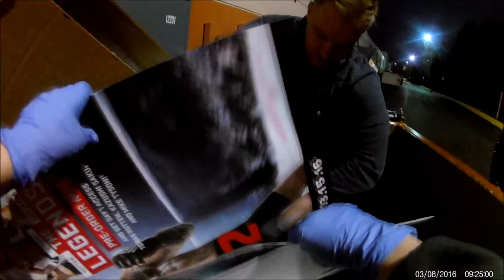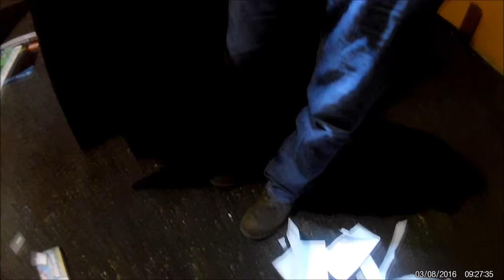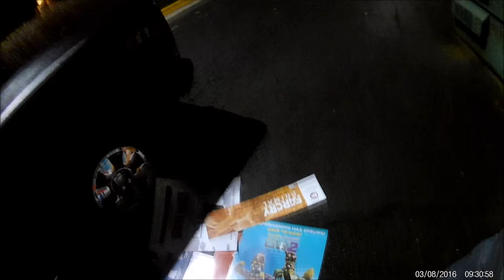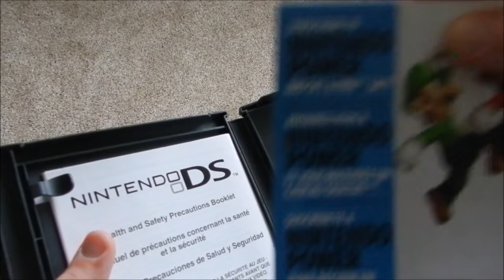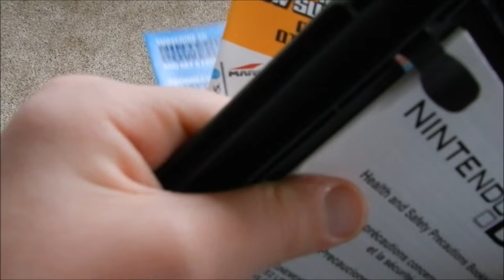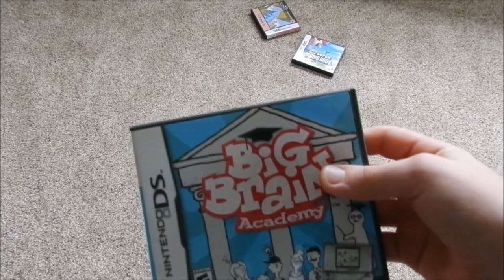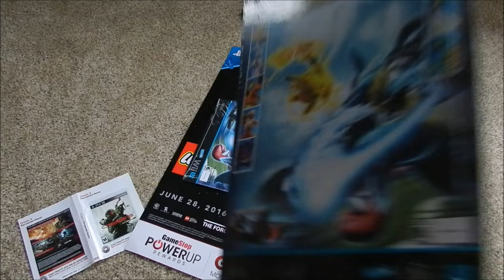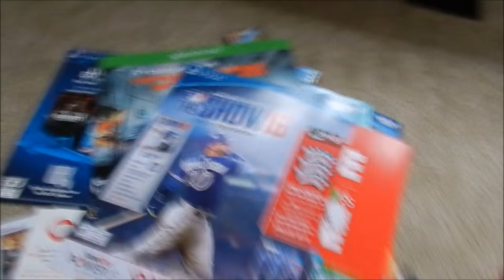Gamestop Dumpster Diving Week#9